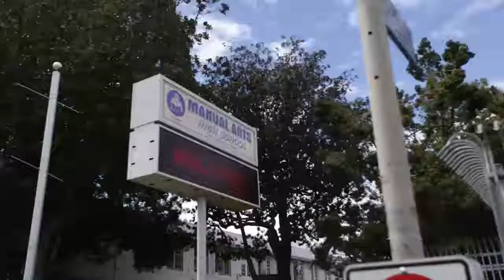DIZZLE - THE OLD ME(DOCUMENTARY)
THE OLD ME(DOCUMENTARY)
DIRECTED BY: DIZZLE
SHOT AND EDITED BY: KIMANI GRAHAM

"THE OLD ME"

"THE NEW ME"